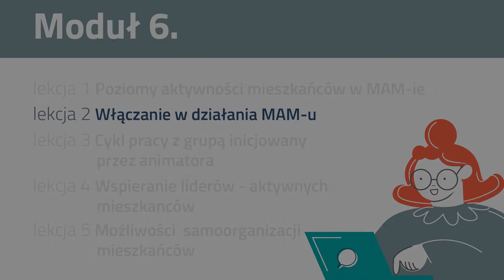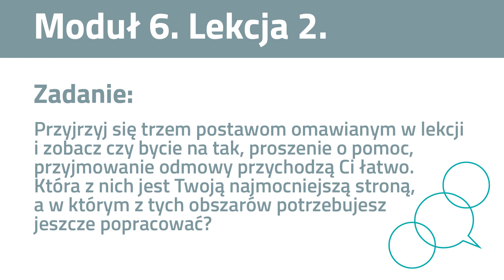Lekcja 6.2 Włączanie w działania MAM-u | Kurs online | 2021